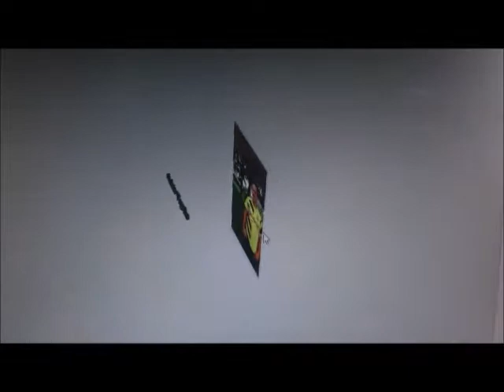Música da copa Adair Tigrão